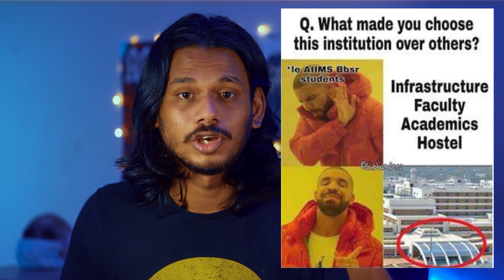Is AIIMS BBSR the best after AIIMS Delhi? | Why choose AIIMS Bhubaneswar? | NEET 2021 counselling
Should I choose AIIMS Bhubaneswar after NEET 2020? Is AIIMS Bhubaneswar the second-best AIIMS? Is it better than AIIMS Bhopal, AIIMS Jodhpur, AIIMS Patna, AIIMS Rishikesh...These are the most common questions in the mind of many AIIMS aspirants now. Watch this video to clear all these doubts. In this video, I talk about the basic facilities at AIIMS Bhubaneswar.

I am Al Ameen Asharaf, a final year MBBS student at All India Institute of Medical Sciences (AIIMS), Bhubaneswar.

I make videos about productivity and inspiration, health and fitness, tech for students, and my journey of becoming a doctor in India.